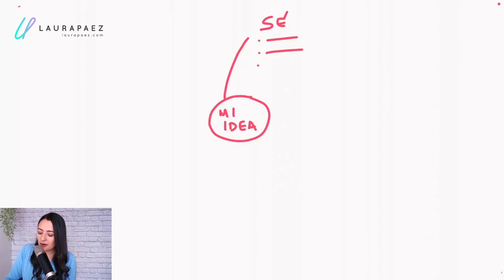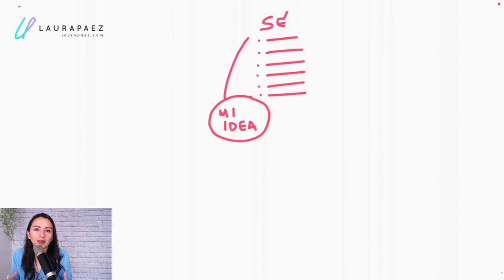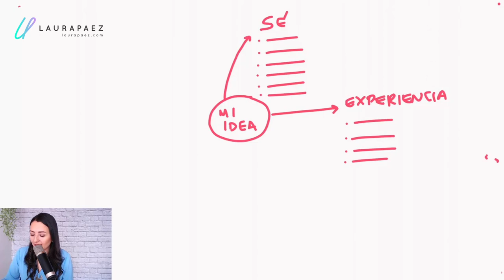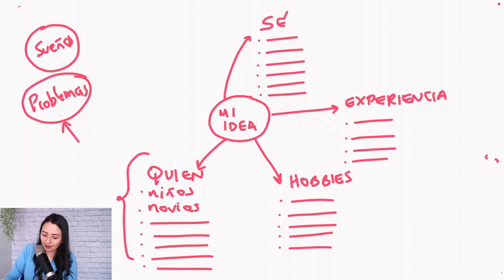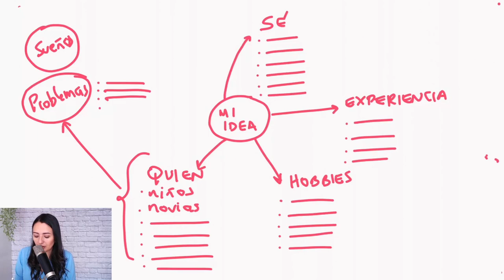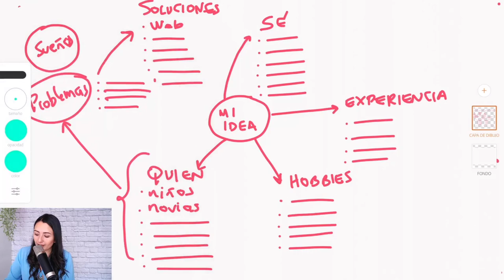Ejercicio práctico: lluvia de ideas de negocio [Marca de ropa #6]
¿Te gustaría crear un negocio? Con este ejercicio práctico podrás generar ideas en torno a tu experiencia y habilidades.
😍 ¿Quieres inspirarte con 60 ideas de negocio en torno a la moda?